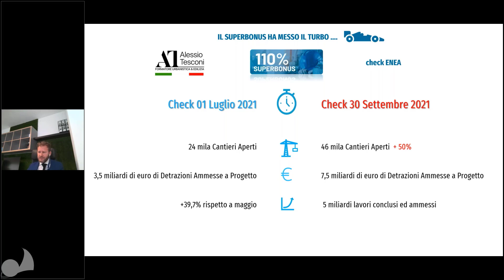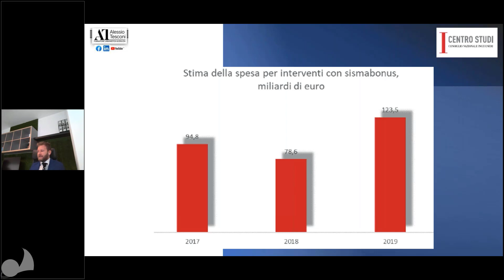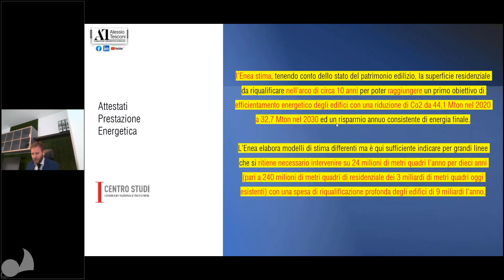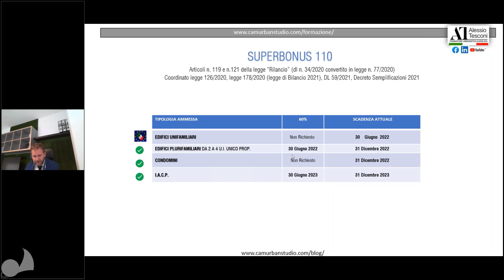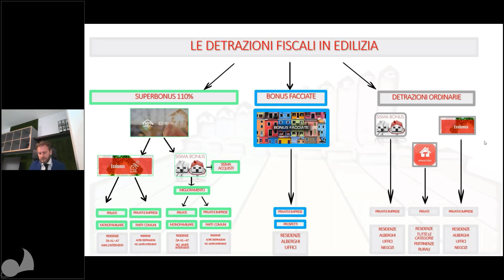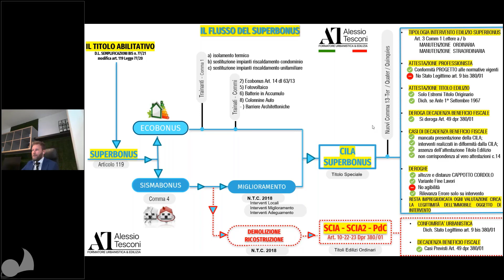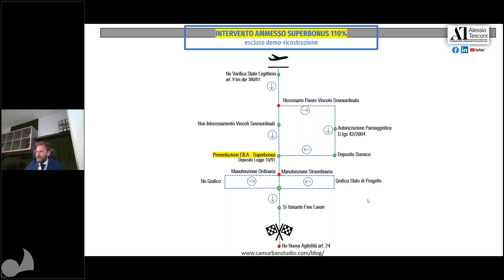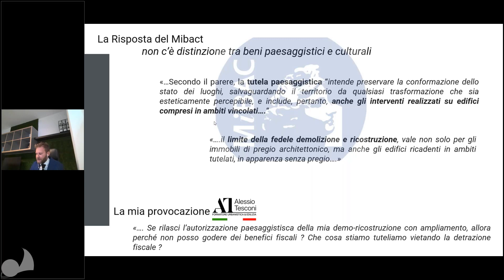Aggiornamento Superbonus: Analisi sull' impatto, Proroga, CILA-S ed Altre Detrazioni Fiscali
In questo video, Geom. Alessio Tesconi, in occasione del Superbonus Tour, presenta un analisi sull'impatto del Superbonus e fornisce preziosi spunti per il Professionista come ad esempio: come utilizzare altre detrazioni fiscali aggiuntive ed alternative al Superbonus e consigli pratici sulla compilazione della CILA Superbonus.

Il Superbonus Tour è una tavola rotanda organizzata da Geo Network con i principali attori nella catena del Superbonus, per dare una panoramica sul impatto del Superbonus in ogni regione d' Italia.

Puoi trovare qui l'indice delle sezioni dell intervento:

00:00 I numeri del Superbonus in condomini, unifamiliari, unità indipendenti

07:35 L'impatto della spesa Superbonus sul settore

10:30 La rigenerazione degli edifici

11:54 Attestati di Prestazione Energetica

14:12 I condomini

14:52 Le Imprese nel Settore delle Costruzioni

16:08 Rincaro delle Materie Prime

17:37 Le Scadenze "Ufficiali" del Superbonus

22:25 Le Detrazioni Fiscali in Edilizia

26:42 La CILA Superbonus

27:19 Flusso del Superbonus: attestazione professionista, attestazione titolo edilizio, conformità urbanistica, deroga decadenza beneficio fiscale, casi di decadenza benificio fiscale, deroghe

38:59 Esempio Intervento "misto" con interventi ammessi e non ammessi al beneficio fiscale

41:28 Modifiche al Decreto Semplificazioni 77/21